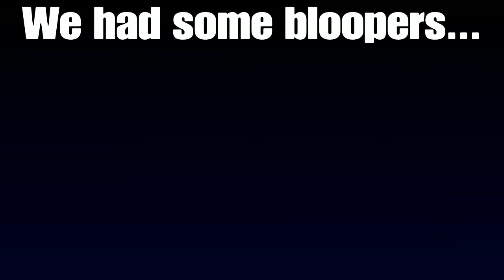Leaving the world! S2 Roleplay 10